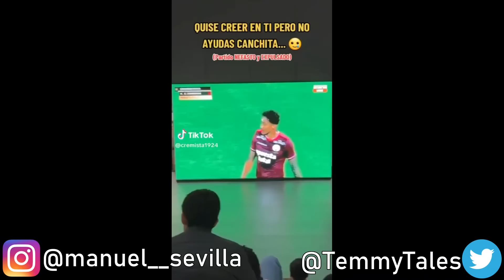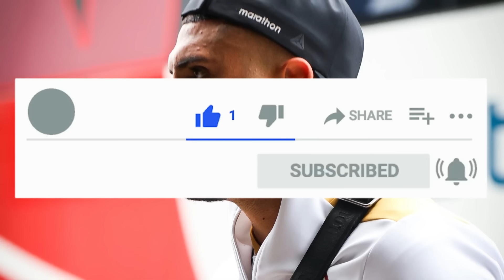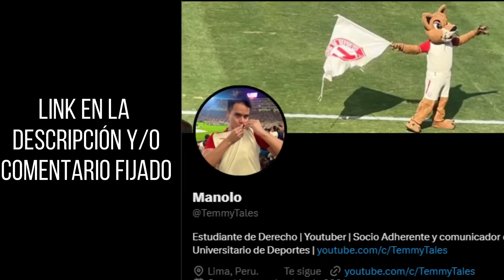ADIÓS SUDAMERICANA, ADIÓS ILUSIÓN | LDU 2-0 UNIVERSITARIO | TERRIBLE PARTIDO | CANCHITA | ANÁLISIS😡🏆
¡PARTICIPA DEL SORTEO DE LA CAMISETA U 2020!